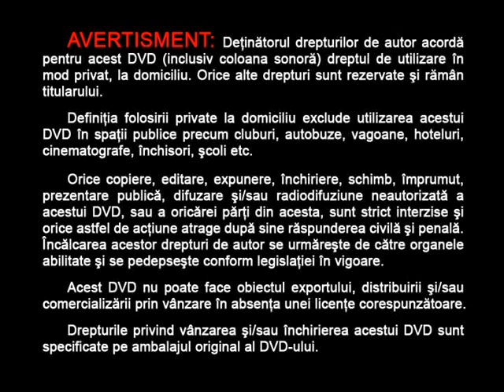Conferinta de Foc Timisoara VESTEA BUNA PENTRU VREMURI GRELE ziua3 6